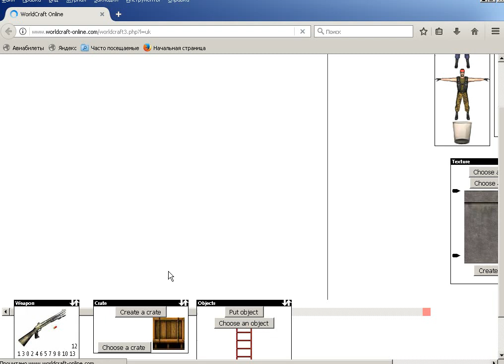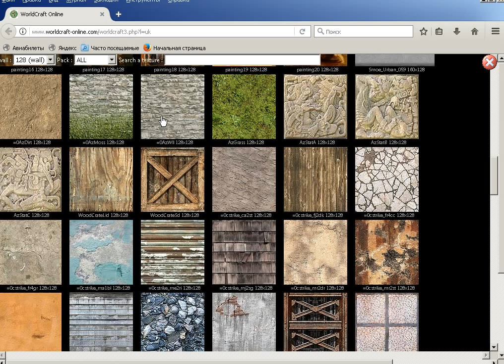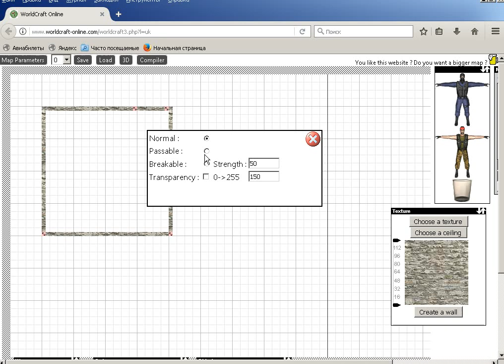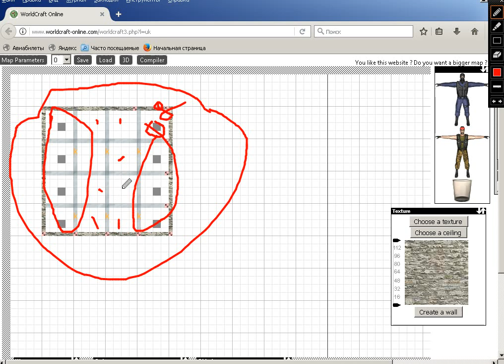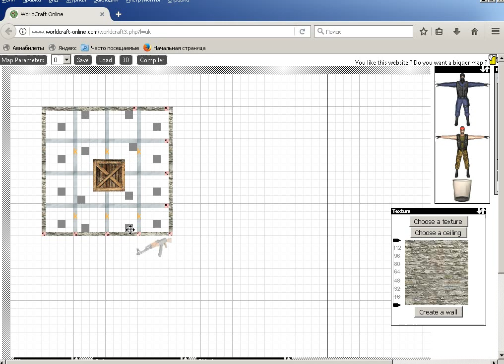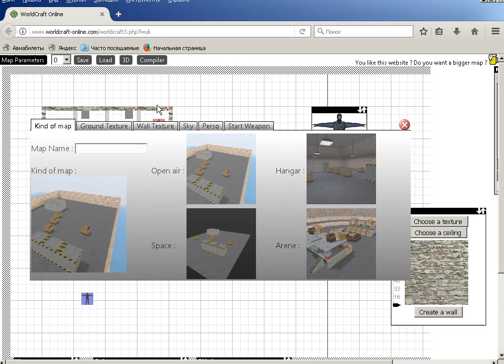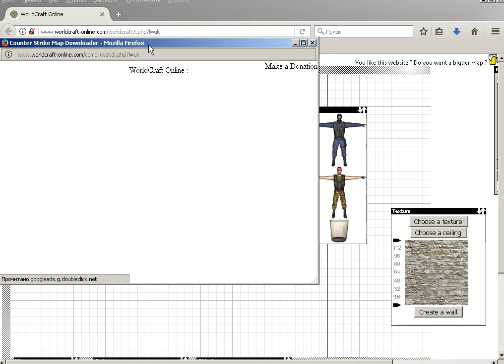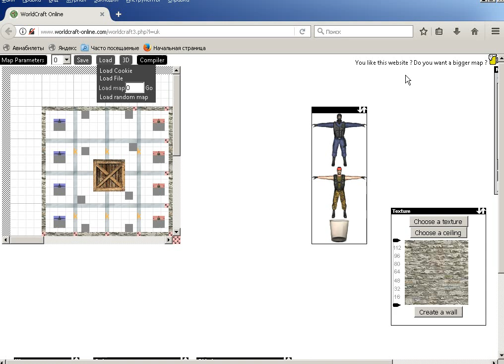Саздаём карту для кс 1.6 (worldcraft)Leval 3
Удачного просмотра!